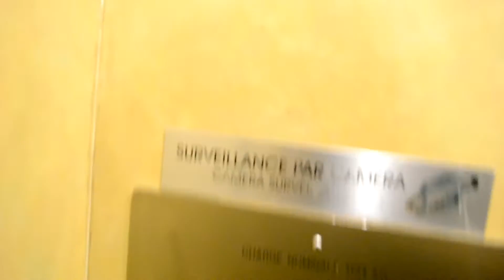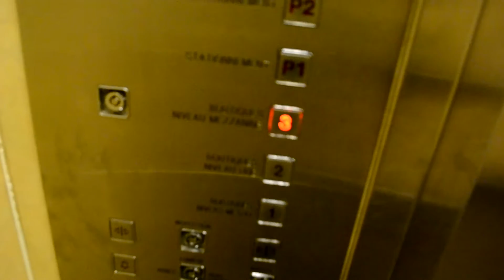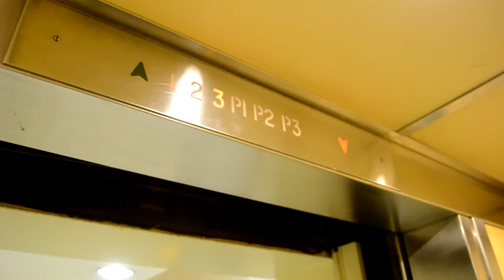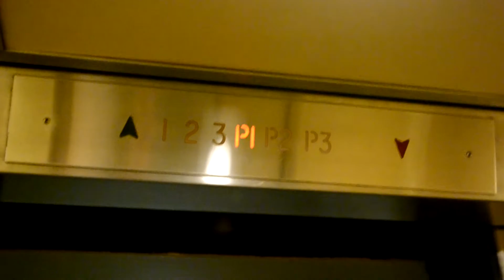OLD TRACTION ELEVATORS IN MONTREAL SHOPPING MALL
IN PLACE ALEXIS-NIHON DOWNTOWN.